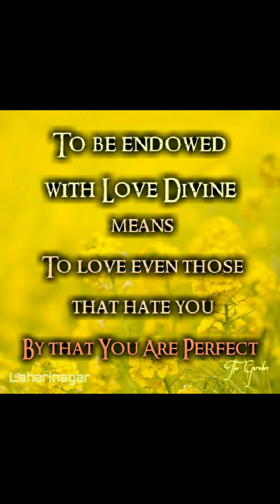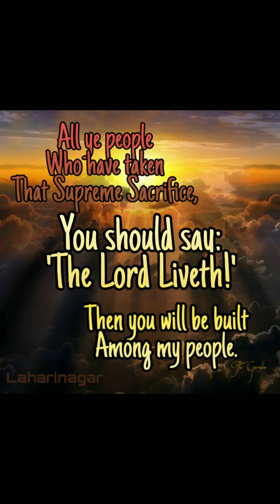The Life Way Vol 19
Gurudev Lahari Krishna's Message to the world